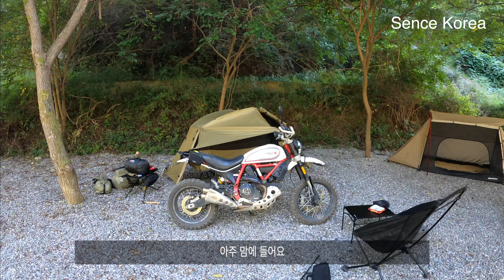모토캠핑 최적화 헬리녹스 코트텐트 & 새와참새 캠핑장 & 서울근교 캠핑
두번째 취미생활 캠핑

사이트마다 분위기가 확연히 다르고 노지의 감성과 캠핑장의 편리함을 고루 갖춘 새와참새 캠핑장 또 다녀왔습니다.
서울에서 1시간 거리여서 그런지 자주 발길이 닿는 이곳에서 헬리녹스 코트텐트를 사용해 보았습니다.
텐트는 역시나 훌륭했고 장소는 이번에도 만족했습니다.